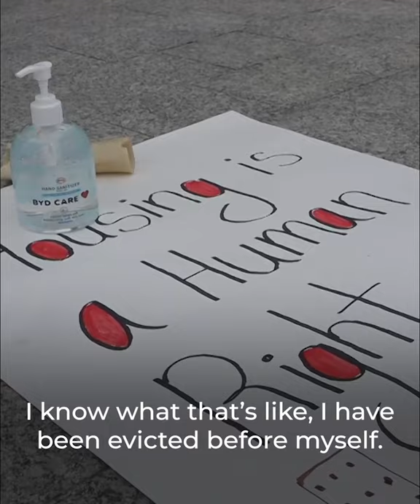US Congresswoman Cori Bush sleeps on Capitol steps to protest evictions | AJ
US Congresswoman Cori Bush has spent the night at the Capitol steps in protests against impending post-pandemic evictions. Millions of people across the country could be forced out of their homes after a nationwide moratorium on evictions has expired.